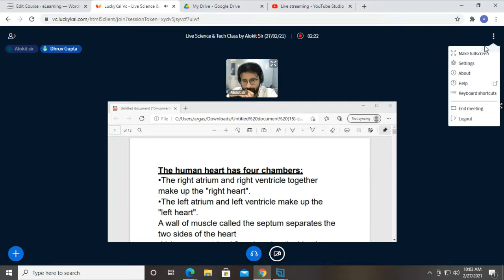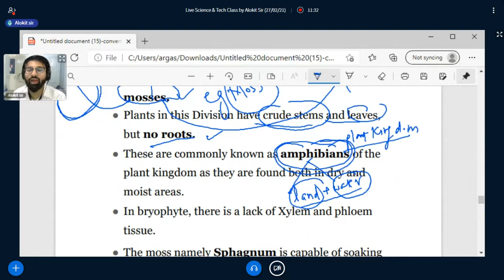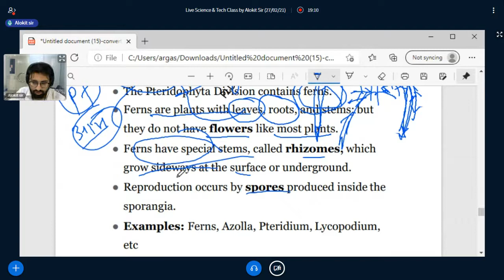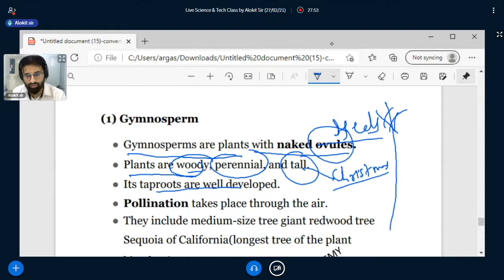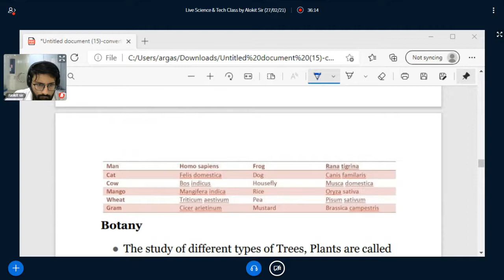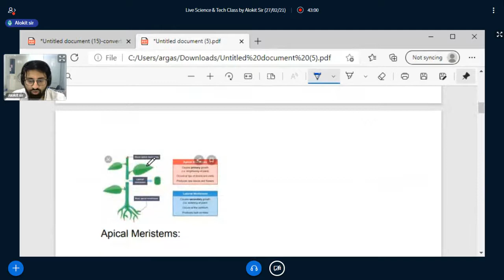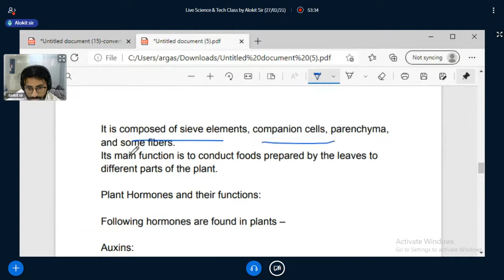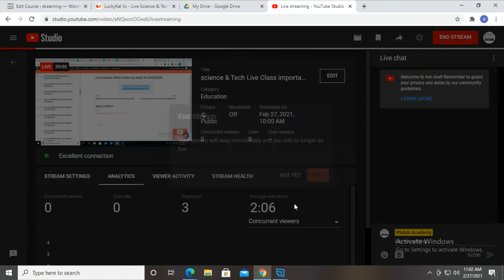science & Tech Live Class important for SSC CGL by Alokit Sir